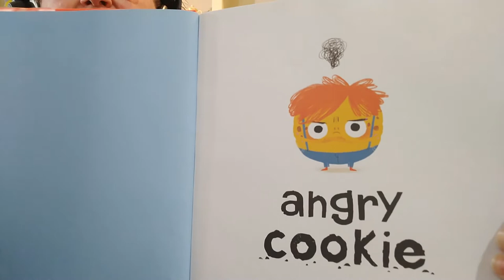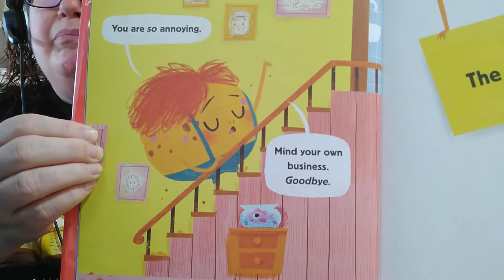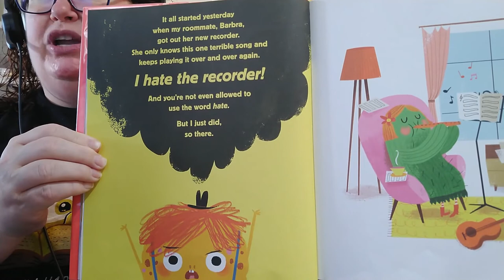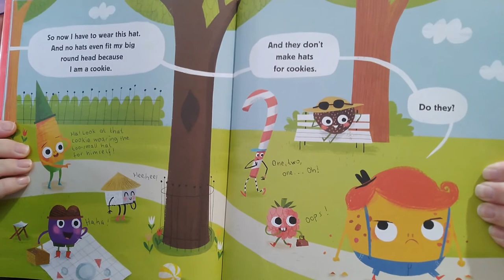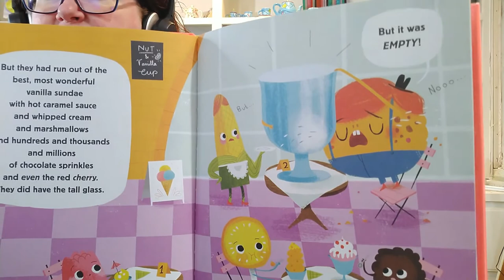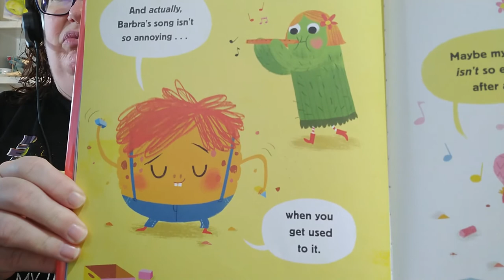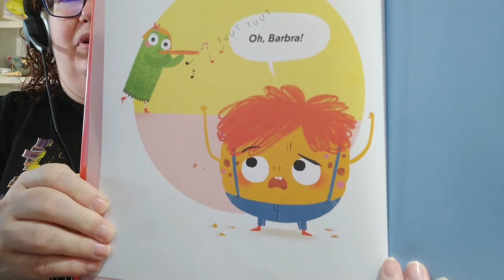Alphabet Storytime Letter A